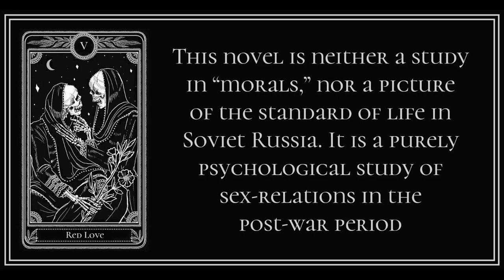Chapter 5 from Red Love by Alexandra Kollontai